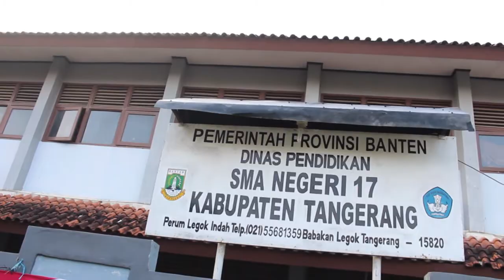Day1 - Demo Ekstrakurikuler SMAN 17 Kab. Tangerang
Tangerang, 18 Juli 2019

Demo Ekstrakurikuler diadakan selama dua hari di lapangan SMAN 17 KABTA.